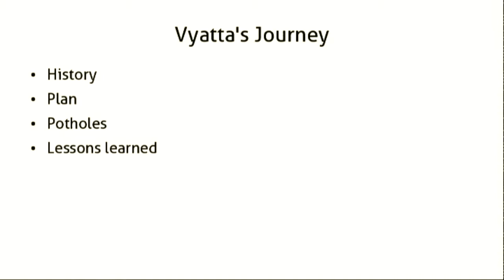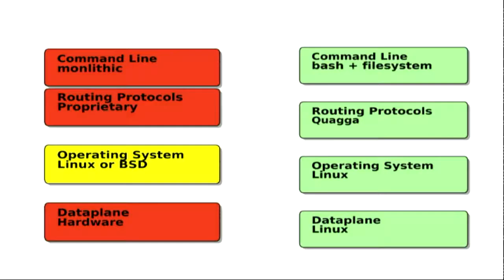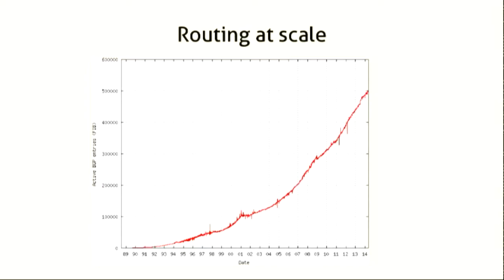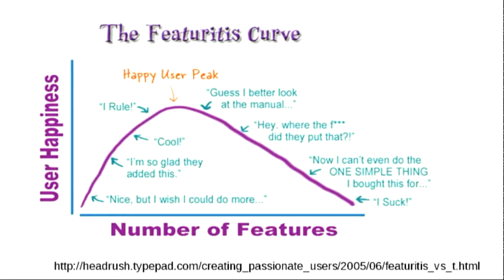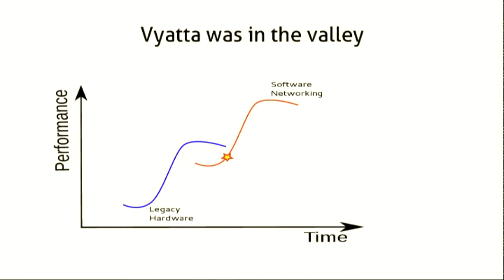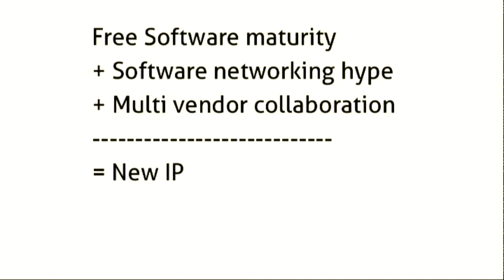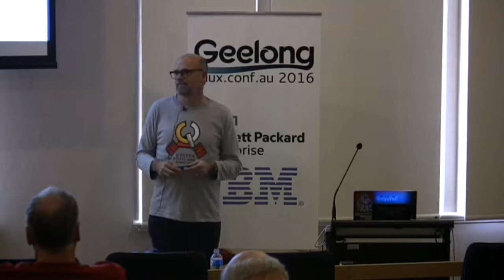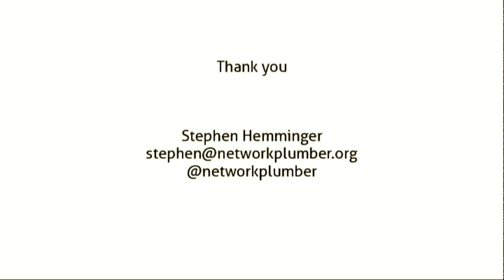Open Source and back again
Stephen Hemminger
This is the tale of how open source products don't always work out the way the original founders intended. It will cover the growth and metamorphosis of Vyatta an open source router project. This is a reflection on what went wrong, what went right, and what was wrong with the original intentions. It also how other projects can avoid the same problems.